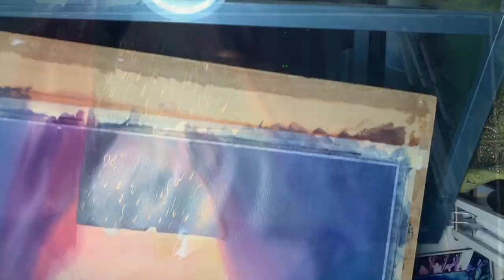No Fuzzball in Despair - Watercolor Painting / Art Process / Tutorial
Queen No Fuzzball in uttere despair, the saddest and most melodramatic moment in the picture book NO FUZZBALL!

NO FUZZBALL! was published by Orchard Books/Scholastic published on 8/4/2020! You can order my book (recommended links)